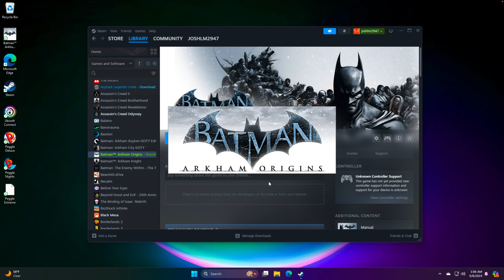Play Batman: Arkham Origins on Mac using VMware Fusion!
Join the MacProTips Discord Server!

Batman: Arkham Origins running on a M3 Max Macbook Pro with 36 GB of RAM through VMware Fusion. VMware Fusion is using 6 processor cores and 24GB RAM.

Batman: Arkham Origins features a pivotal tale set on Christmas Eve where Batman is hunted by eight of the deadliest assassins from the DC Comics Universe. Players become an early-career Batman as he encounters for the first time many of the characters that shape his future.

Method: VMware Fusion
Performance: ⭐️⭐️⭐️⭐️
Graphics: Normal
Resolution: 1080p
Notes: Moderate shader stutter

00:00 - Intro
00:40 - Graphics Settings
00:56 - Cutscene
3:28 - Gameplay

How to get VMware Fusion

1. Account Sign-Up (Needed to download VMware Fusion)

3. Run VMware Fusion and setup Windows